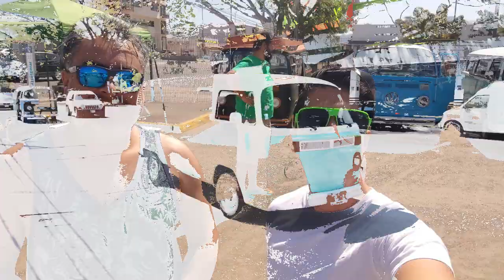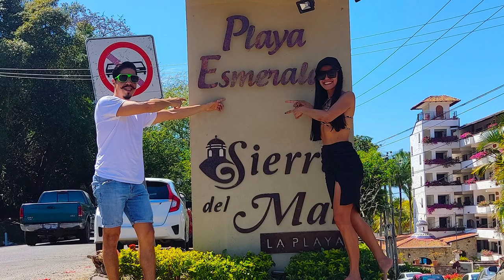🏖️🌊🌴 PLAYA ESMERALDA & Día Internacional de la Combi 2022 Puerto Vallarta Jalisco te Sorprenderá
Playa esmeralda una playa muy cerca de Puerto Vallarta, te enamoraras de lo pequeña y hermosa que es, el azul turquesa de su agua la tranquilidad. Asistimos al evento día internacional de la combi 2022 organizado por Bus Company un evento que no te puedes perder